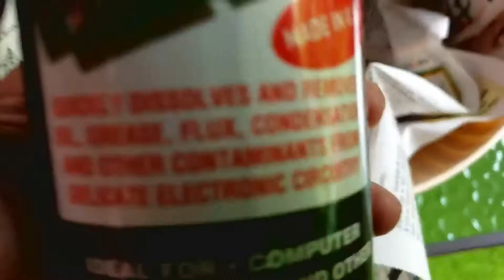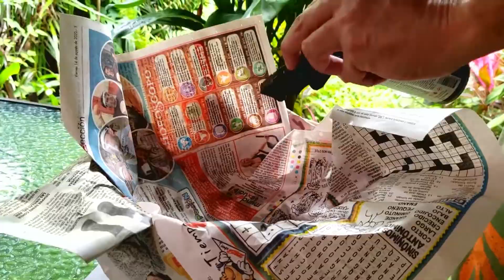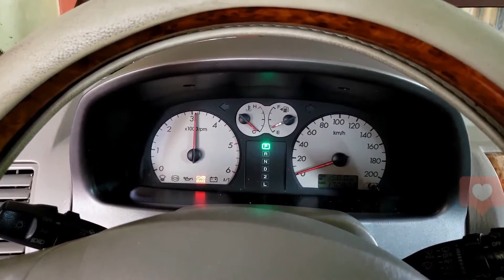Brico limpieza caudalímetro, SENSOR MAF (de Bosch) , Terracan Diesel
Una de las causas por la que el vehículo pierde potencia, o el motor se apaga al acelerar fuerte y soltar el acelerador,  es  el daño o falta de limpieza del caudalímetro, Sensor MAF (de Bosch) , Terracan Diesel.  Igualmente el Brico se puede  aplicar a vehículos Diesel o gasolina con sensores similares que se pueden remover de su carcasa.   En resumen es un componente pequeño pero importante y no se debe remover, en esencia es un sensor que mide la cantidad de aire aspirado, información que se envía al  computador del vehículo para mejorar y asegurar el funcionamiento del motor.